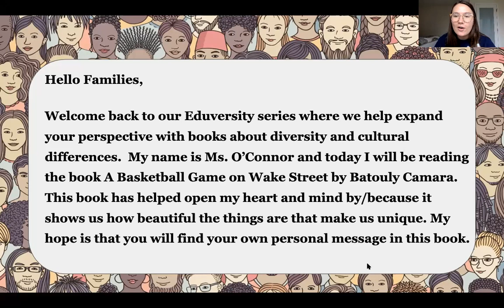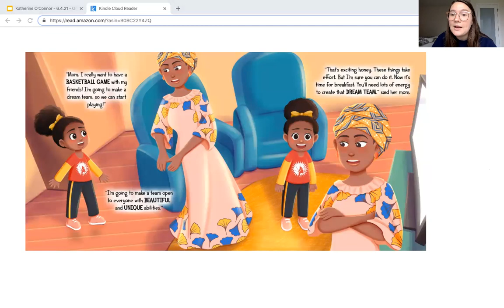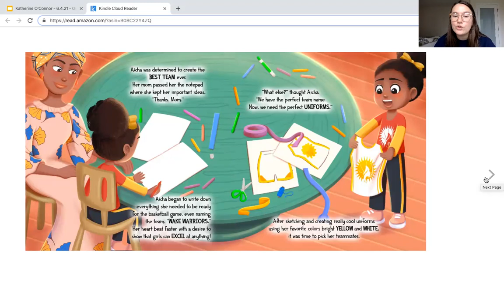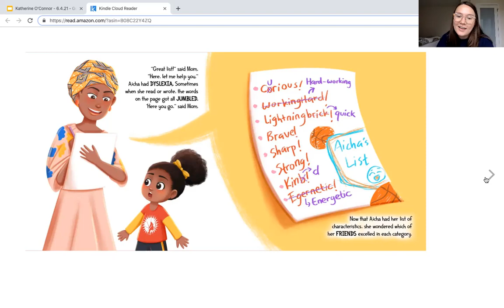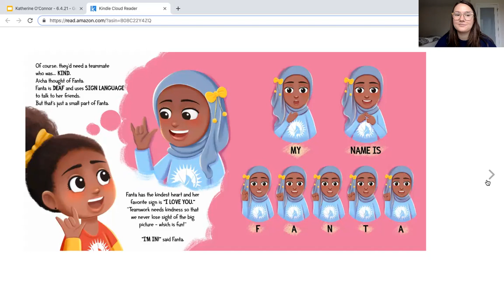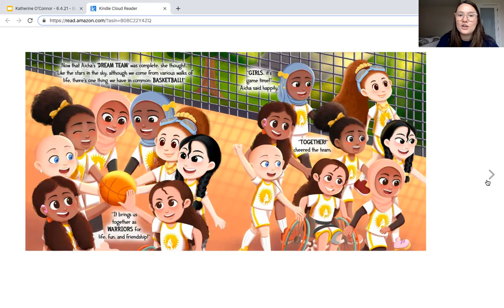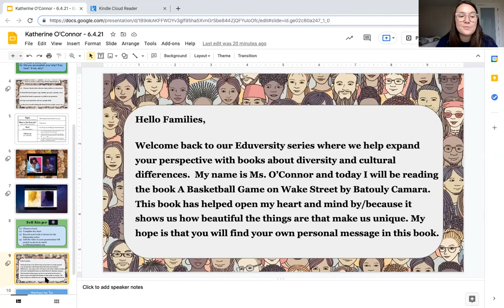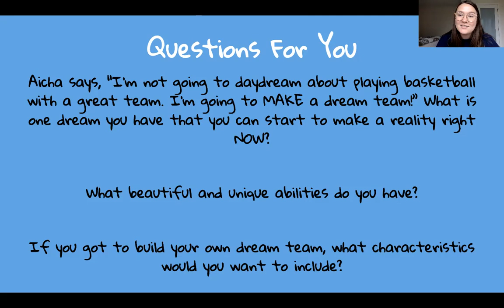A Basketball Game on Wake St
read by Ms. O'Connor